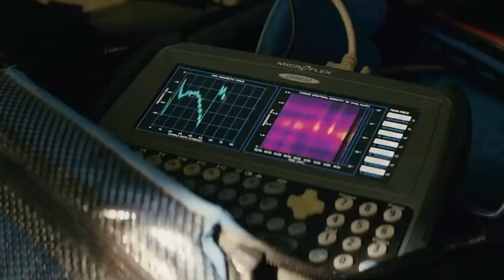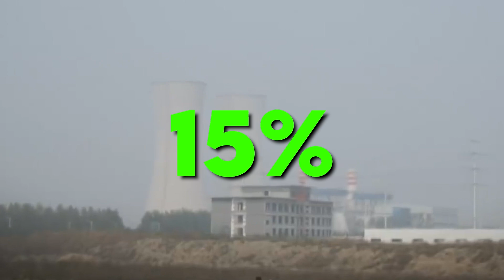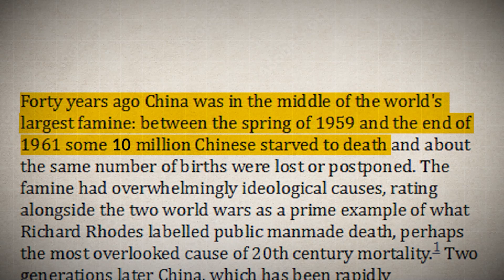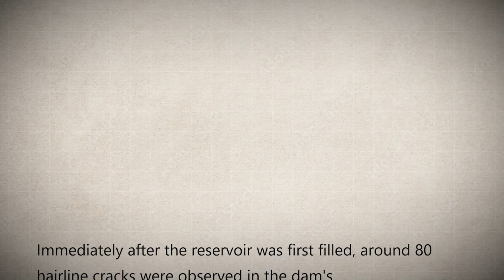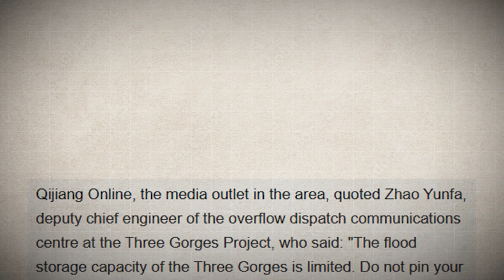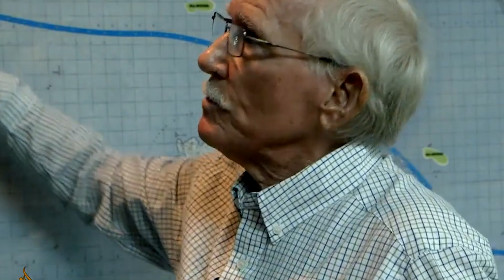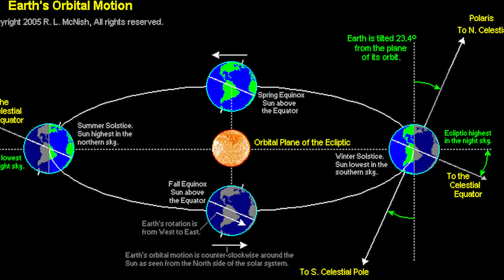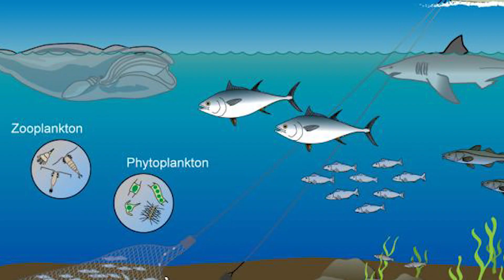What Would Happen if the Three Gorges Dam Failed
You wake up in the dead of night, your body jolted awake by a deafening roar unlike anything you’ve ever experienced. The ground beneath you shakes violently, the air filled with a primal, bone-chilling sound that consumes everything. It’s not just noise—it’s the sound of something massive, unstoppable, crashing down. Suddenly, your house, your street, and everything around you is swept away as if by an invisible hand, carried off down a raging torrent of water. Within moments, the land you knew is swallowed by the ocean. The unimaginable has happened: the Three Gorges Dam—one of the largest dams ever built—has failed, unleashing billions of cubic meters of water across China, flooding cities like Wuhan, Chongqing, Nanjing, and even far-off Shanghai. This is beyond catastrophe; it’s one of the worst disasters China has ever seen.